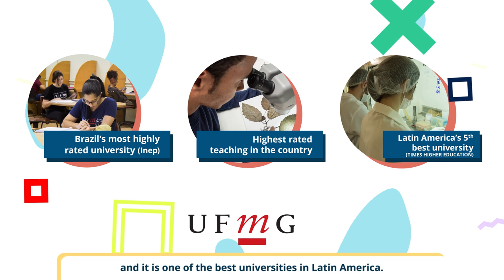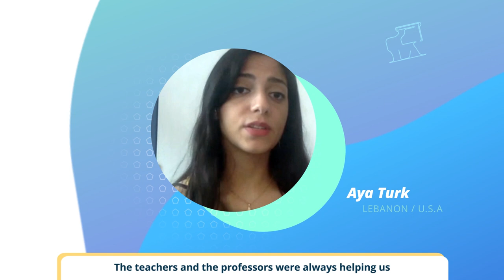Institutional UFMG - English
UFMG - Federal University of Minas Gerais